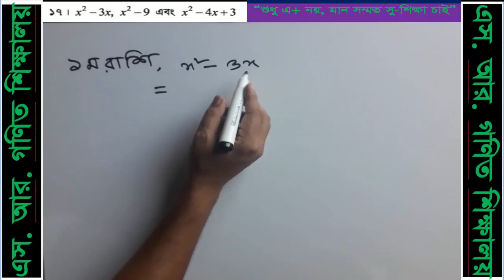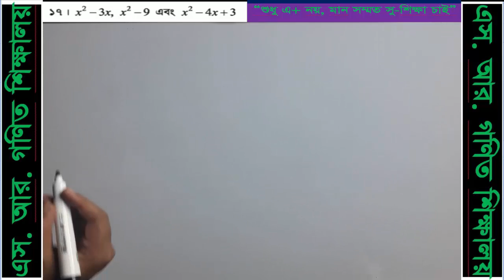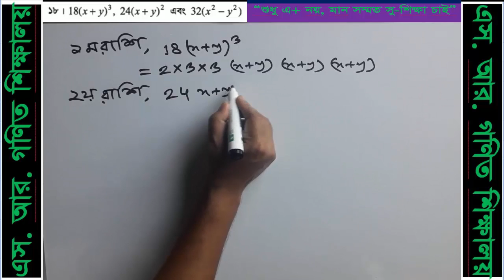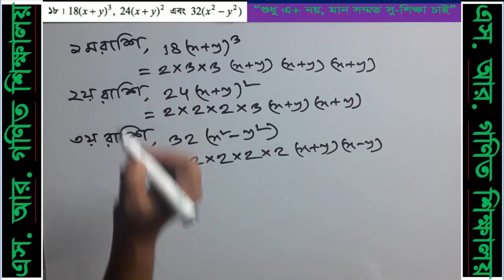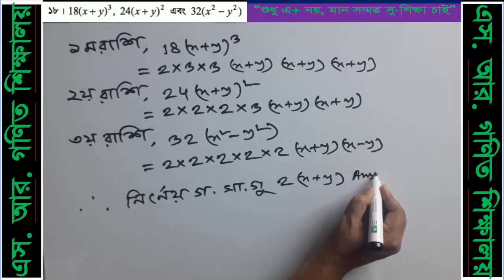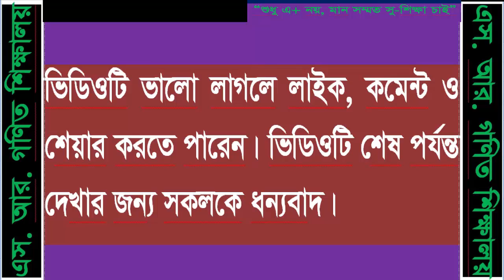Class Eight 4 4 Part 03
‘আসসালামু আলাইকুম’ আমি মোঃ আঃ আলিম, এস. আর. গণিত শিক্ষালয়ের পক্ষ থেকে তোমাদের/আপনাদের শুভেচ্ছা জানাচ্ছি। আশা করি ভালোই আছো/আছেন। আমি চেষ্টা করছি তৃতীয় শ্রেণি থেকে দশম শ্রেণির গণিত বিষয়ের সকল ভিডিও আপলোড করবো যাতে করে এইগুলো দেখে যে কেউ প্রাইভেট না পড়েও নিজে নিজেই তার বইয়ের অংক গুলোর সমাধান করতে পারে। অভিভাবকদের প্রতি বিনীত অনুরোধ সম্ভব হলে আপনি নিজে সাথে নিয়ে বসে আপনার সন্তানকে ভিডিওগুলো দেখান। আর এরই অংশ হিসেবে আজ আমি সপ্তম শ্রেণির ৪র্থ্ অধ্যায়ের বীজ গণিতের ৪.৪ এর ৩য় ভিডিও দিলাম আশা করি তোমরা/আপনারা আমার এভিডিও থেকে উপকৃত হবে/হবেন। ভিডিওটি দেখার জন্য সবাইকে ধন্যবাদ।
(প্রস্তুত করণের কাজ চলছে, নিজে নিজেই চেষ্টা করছি একটু সময় লাগবে)